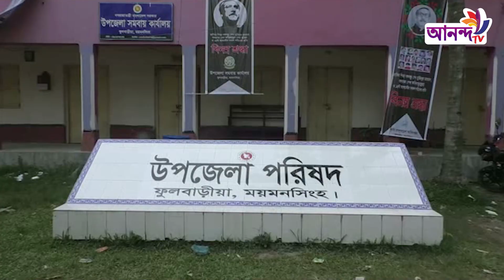আওয়ামী লীগের শক্তিশালী ঘাঁটি হিসেবে পরিচিত ময়মনসিংহ-৬ ফুলবাড়িয়া।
Address:
79/E, 6th Floor, International Airport Road,